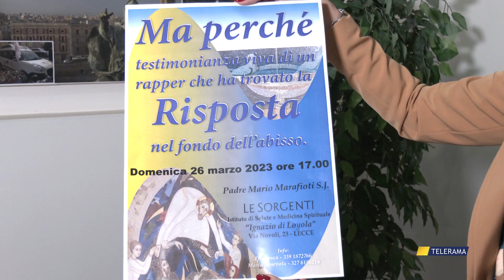IL RAPPER SHOEK OSPITE A “LE SORGENTI”: LA SUA STORIA VEICOLA LA SPERANZA